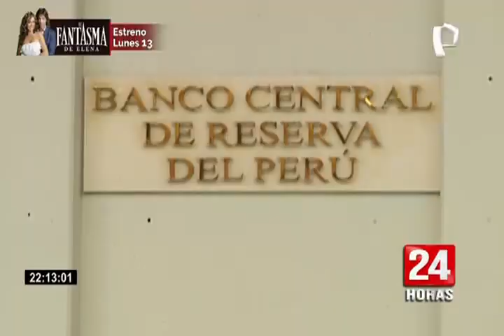Edwin Martínez: Presidente Castillo estaría evaluando cambiar a Julio Velarde del BCR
Permanencia de Julio Velarde en el Banco Central de Reserva estaría en duda, según el congresista de Acción Popular, Edwin Martínez, quien aseguró que el presidente de la República, Pedro Castillo tendría la intensión de cambiar al titular de la institución. Declaración que habría manifestado en la reunión que sostuvo su bancada con el mandatario en Palacio de Gobierno el martes por la noche.

"El presidente en uno de los planteamientos fue claro en decir que había que cambiar muchos funcionarios del estados entre ellos el presidente del BCR entonces el presidente del BCR es Julio Velarde, lo cual cuando yo intervine le dije bien claro nos guste o no Velarde es muy necesario en el BCR se pueden cambiar a los otros directores pero no pretendamos cambiar a Velarde", dijo Martínez.

El legislador le habría pedido al jefe de estado que mantenga a Velarde en el BCR para dar tranquilidad a la población y no generar caos en la economía nacional.

Por otro lado, el congresista de Podemos Perú Y economista, Carlos Anderson señaló que cambiar a Velarde sería perjudicial para el país.

Asimismo, según el diario El Comercio, los congresistas José Arriola y Darwin Espinoza de AP negaron que en el encuentro con el presidente de la República el mandatario insinuara el cambio de Julio Velarde sino más bien estarían en evaluación los miembros del directorio del BCR.